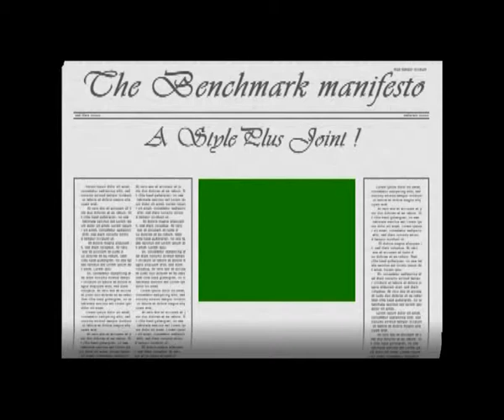BenchmarkOnlinetv Under Construction ..............Men At Work !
Try Benchmark - Ads @ BenchmarkEntertainmentClub.com